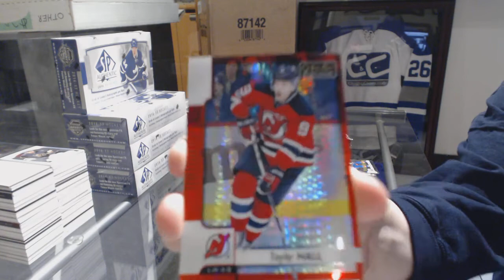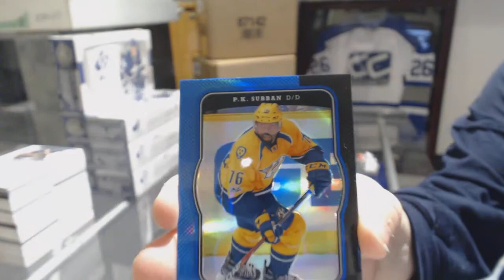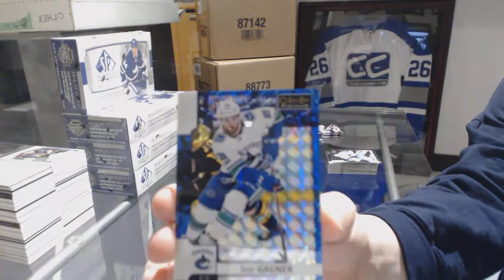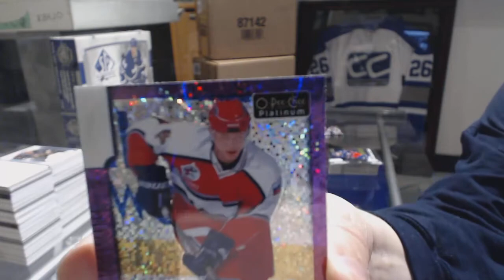Ruffneck's 17-18 Upper Deck OPC Platinum Hockey Free Box Break